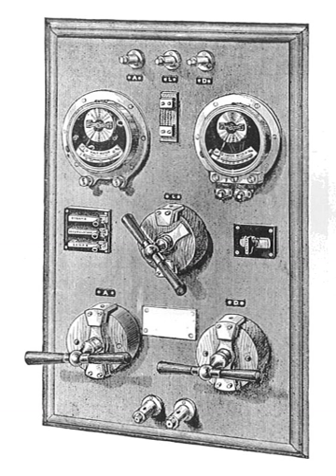The General Electric Company plc | Wikipedia audio article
00:00:57 1 History
00:01:06 1.1 Early years (1886–88)
00:02:21 1.2 Incorporation and expansion (1889–1913)
00:04:07 1.3 World Wars and post-WWII (1914–60)
00:06:30 1.4 Further expansion (1961–83)
00:09:35 1.5 Acquisitions and mergers (1984–97)
00:13:10 1.6 Marconi Electronic Systems sale (1998–99)
00:14:39 1.7 Marconi plc (1999–2002)
00:16:23 1.8 Marconi Corporation plc and break-up (2002–05)
00:18:09 2 See also

- Socrates

SUMMARY
The General Electric Company, or GEC, was a major UK-based industrial conglomerate involved in consumer and defence electronics, communications, and engineering. The company was a constituent of the FTSE 100 Index.
In December 1999, GEC's defence arm, Marconi Electronic Systems, was amalgamated with British Aerospace to form BAE Systems. The rest of GEC continued as Marconi plc. The financial troubles that followed the bursting of the dot-com bubble in 2001 led to the restructuring in 2003 of Marconi plc into Marconi Corporation plc.In 2005, Ericsson acquired the bulk of Marconi Corporation plc, along with its principal subsidiary, Marconi Communications. The remainder of the business was renamed Telent.